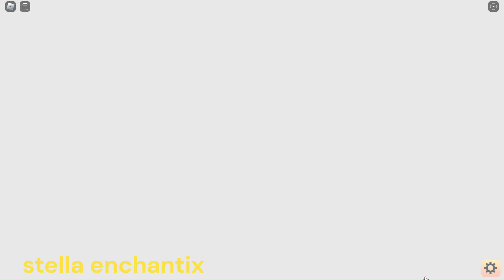Roblox The Fairy Guardians (whole set)